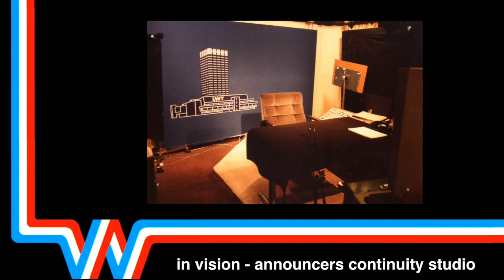London Weekend Television - A tribute to The London Studios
the building that served LWT well, since 1972
KENT HOUSE, UPPER GROUND, LONDON SEI 9LT